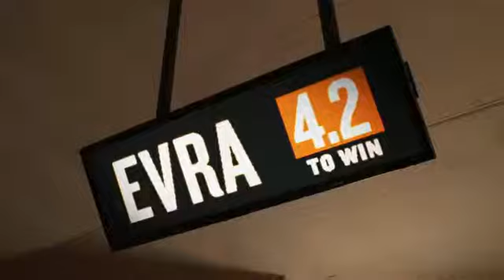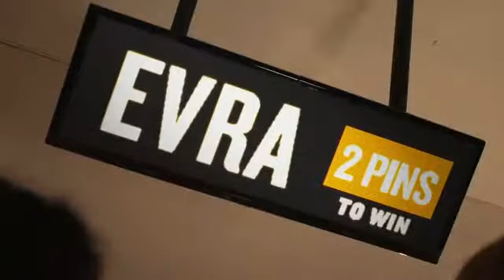Sao MU choi bowling cliphay.info.mp4